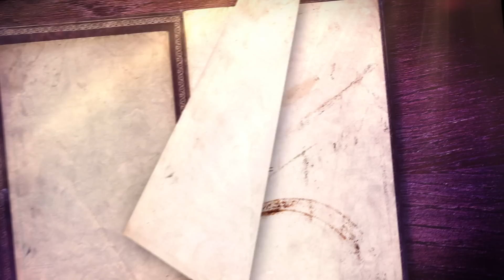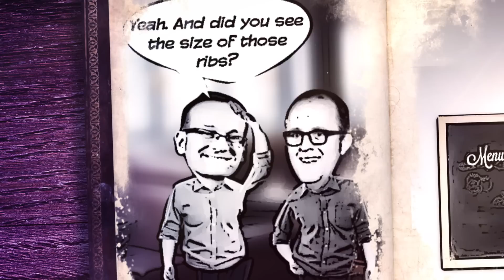Whitbread - History of Serving Up Great Memories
Where did it all begin?